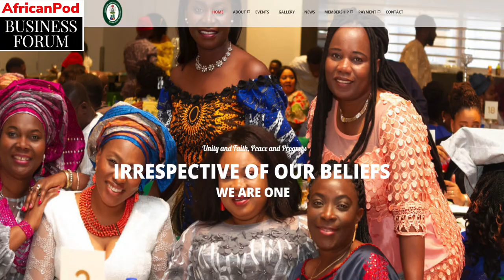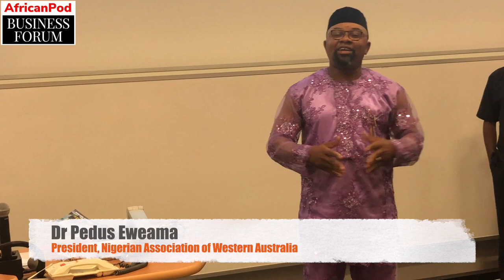Nigeria’s most Passionate Advocate is a Medical Doctor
Dr. Pedus Eweama is a Nigerian Medical Doctor in Perth. He used to be a professional Nurse when he first arrived in Australia. But after a few short years, he enrolled in Medical School and eventually qualified as a Medical Doctor.

Dr. Eweama also serves as President of the Nigerian Association of Western Australia. He is very concerned about the negative image of Nigeria and Nigerians across the world. He saw an opportunity to correct this when he was invited for the launch of Gibbous Moon Over Lagos, a book written by Pamela Watson.

His invitation included a chance to speak to the audience.

"There is obviously more to Nigeria than what you read in the Media," he said.
To be sure he is not dismissed as being just blind patriot, Dr. Eweama says the nation of 200 million people does face real challenges including incompetent leadership."I can tell you if our country Nigeria improves, and if we happen to have good leaders, there are way more opportunities than you can see in most of the western countries - and this is the truth. We have been plagued by poor leadership"
According to Dr Eweama, there are about 2000 Nigerians in Western Australia, they are working hard to change the persistently negative perception of Nigeria.
For the modest audience at the University of Western Australia, Dr. Pedus Eweama did really come across as a passionate advocate for Nigeria and Nigerians. AfricanPod Business Forum is a production of AfricanPod Media in Perth.
We are on Apple Podcast, Spotify, Google Podcast, or where ever you listen to your Podcast.